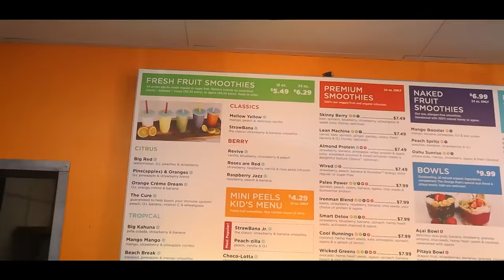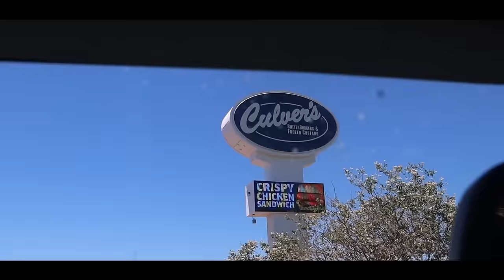EATING ONLY FAST FOOD for 24 HOURS!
We ate only fast food for 24 HRS! It was crazy!

MOM- Tiffany
DAD- Benji
OUR KIDS: